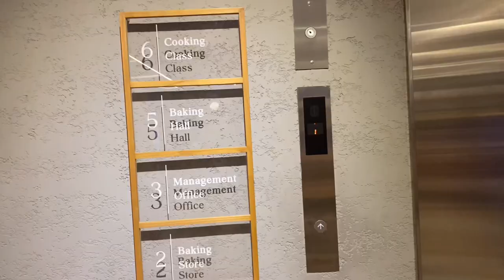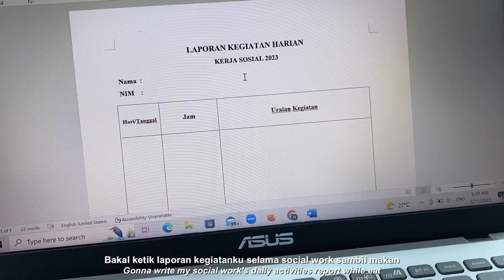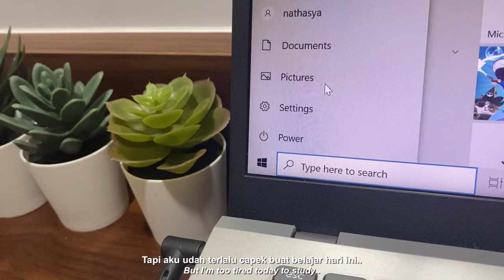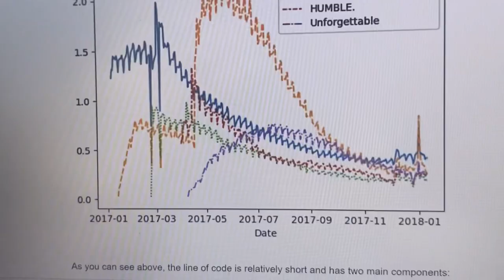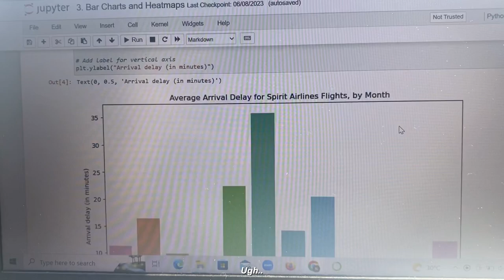Living Alone Diaries : Support System in College, Waking up at 5 AM, Social Project, Canceled Class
Hi Everyone!✨

In this video, you guys would see me giving pep talk about support system in uni LOL🤣 But other than that, I also shared my social project experiences, bunch of studying for quizzes, and also, days when my class got canceled;) Hope this vlog could entertain you guys even if it’s just a bit🫶🏻